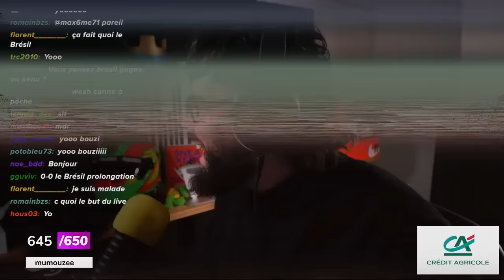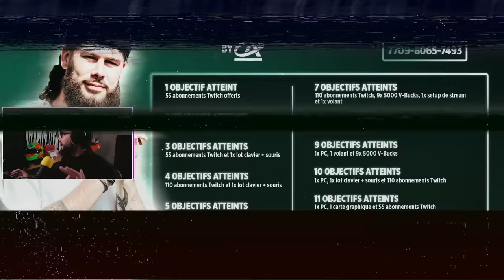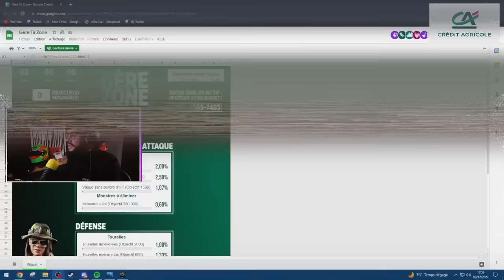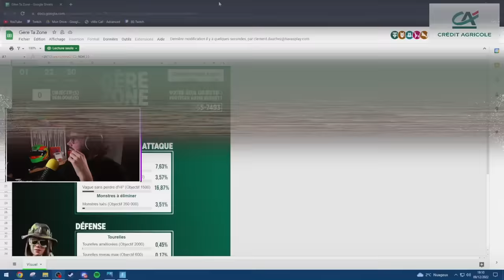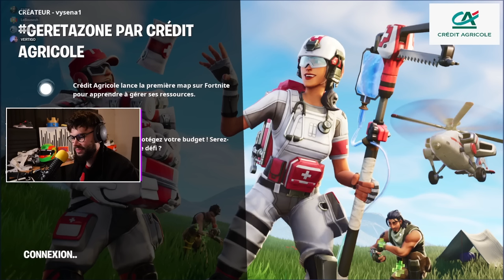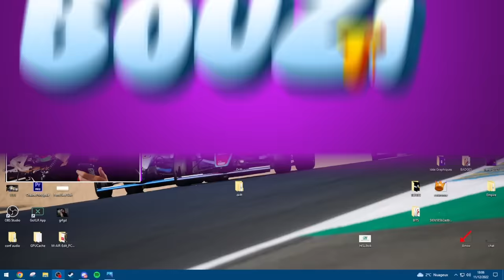Fortnite : LeBouseuh va t-il s'en sortir sur la map GèreTaZone ? | Crédit Agricole | Gaming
Le Crédit Agricole débarque sur Fortnite et LeBouseuh a testé notre map ! Découvrez le best-off de notre challenge GèreTaZone qui a eu lieu du 09 au 11 décembre 2022. Gère Ta Zone, c'est une map où chaque dépense est une difficulté à gérer. Envie de relever le défi ?